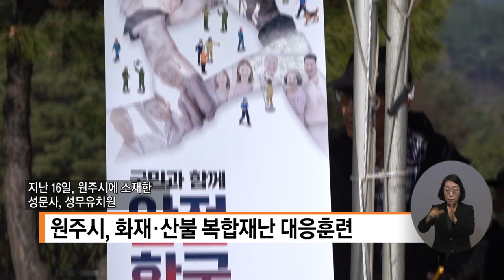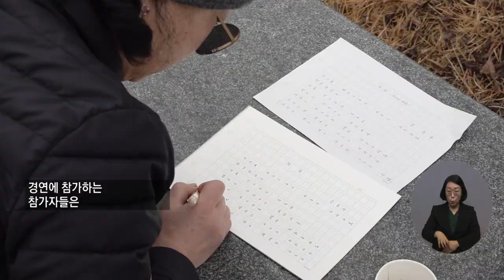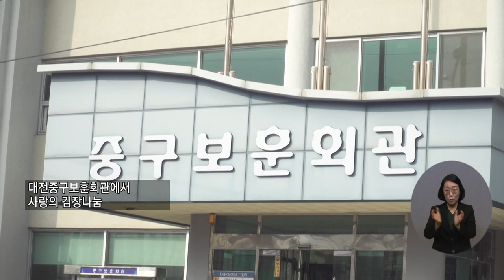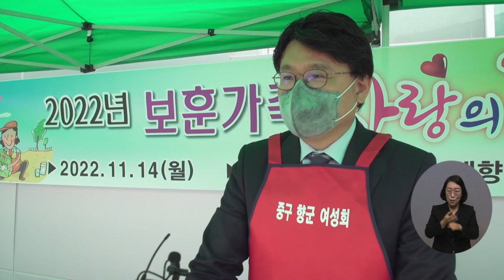20221124 복지TV 지역네트워크(만만한뉴스) 전체영상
20221124 복지TV 지역네트워크(만만한뉴스) 전체영상

1_지역단신) 원주시, 화재·산불 복합재난 대응훈련_강원지사

2_지역주요) 제17회 강원도 장애인종합예술제 열려_전우주 기자

3_지역주요) 보훈가족 사랑의 김장 나눔 행사_이준호 기자